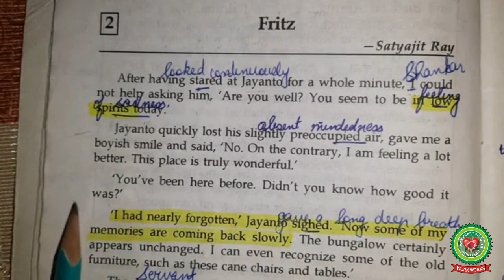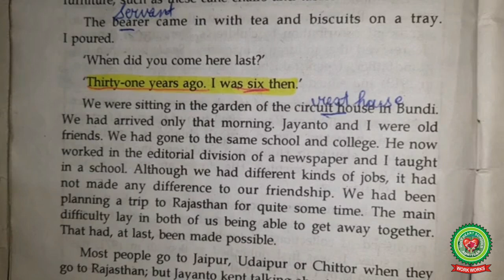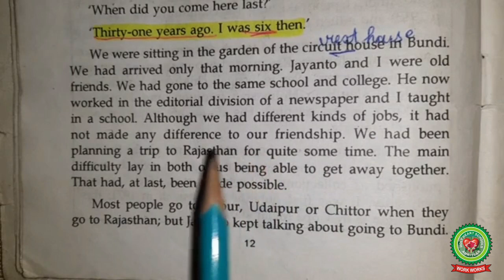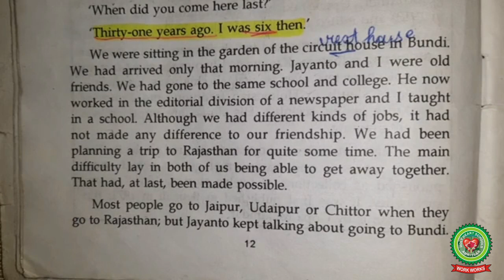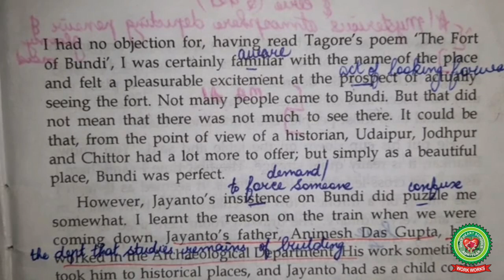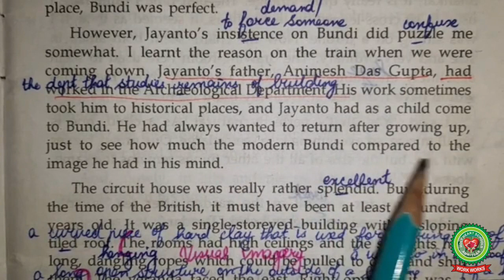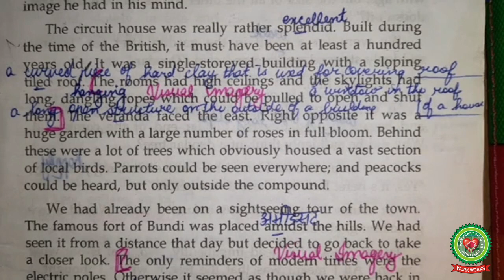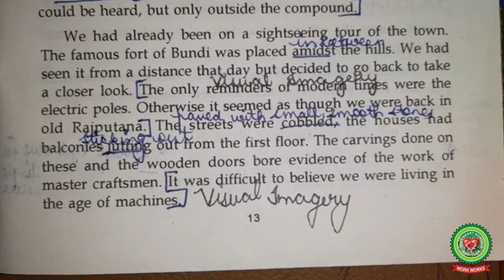Fritz Part 3|Class 11|ISC English|Holy Heart Schools|13 May 2020